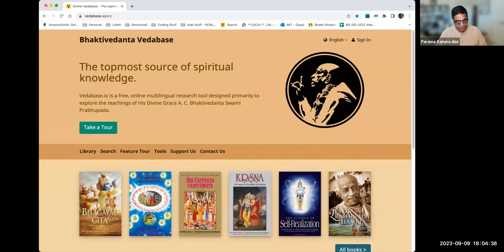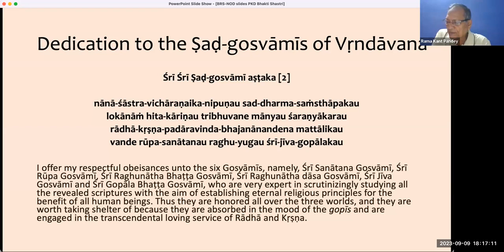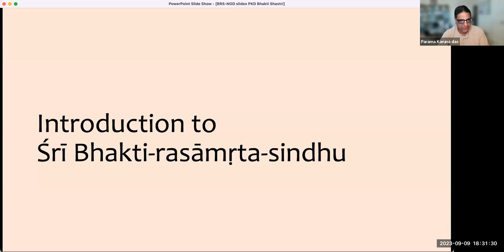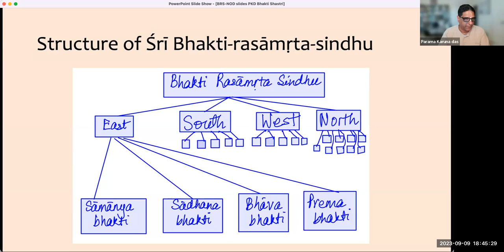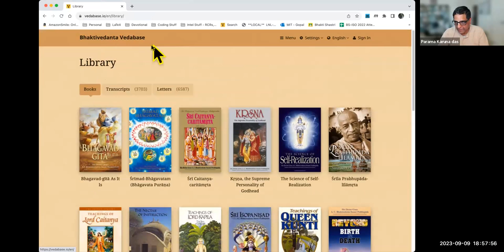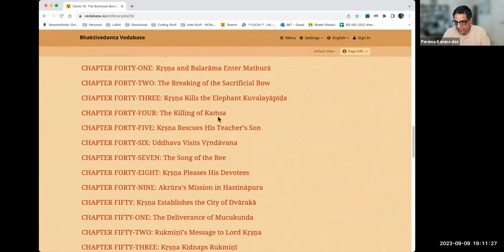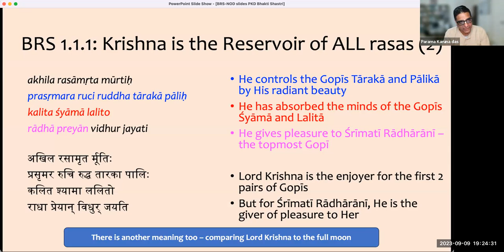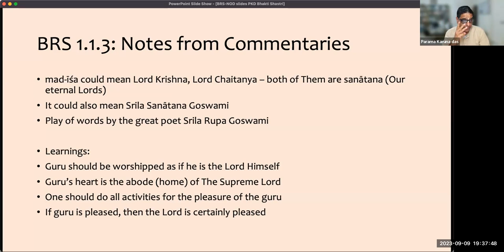(#01) Nectar of Devotion (Śrī Bhakti-rasāmṛta-sindhu) - Bhakti Shastri course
The class covered an introduction to the purpose, structure and resources for Śrī Bhakti-rasāmṛta-sindhu / Nectar of Devotion.
It also covered the details of the first 3 verses (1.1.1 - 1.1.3).
Lecture Timeline:
0:00:00 – Introduction
0:00:58 – Mangalacharan prayers
0:03:20 – Introduction to the Summary study of NoD by HDG Srila Prabhupada
0:05:19 – Dedication to the sad gosvamis of Vrindavan (Sri Sad Gosvami Ashtakam)
0:08:20 – Recitation of Sri Sad Gosvami Ashtakam: verse 1 (lead follow)
0:09:51 – English translation of Sri Sad Gosvami Ashtakam verse 1
0:12:16 – Recitation of Sri Sad Gosvami Ashtakam: verse 2 (lead follow)
0:13:44 – English translation of Sri Sad Gosvami Ashtakam verse 2
0:15:56 – Recitation of KMV (BRS 1.1.11)
0:19:06 – Recitation of KVM (BRS 1.1.12)
0:20:52 – Recitation of KVM (BRS 1.2.234)
0:23:23 – Recitation of KVM (BRS 1.2.255)
0:26:37 – Introduction to Śrī Bhakti-rasāmṛta-sindhu
0:28:10 – What is Śrī Bhakti-rasāmṛta-sindhu?
0:30:02 – How did Srila Rupa Gosvami get the inspiration to write Śrī Bhakti-rasāmṛta-sindhu?
0:32:03 – What is Bhakti- rasa- āmṛta- sindhu?
0:35:42 – Purpose of Śrī Bhakti-rasāmṛta-sindhu
0:37:37 – Structure of Śrī Bhakti-rasāmṛta-sindhu (graph)
0:41:54 – Structure of Śrī Bhakti-rasāmṛta-sindhu + Bhakti Shastri Syllabus (table)
0:44:22 – Resources for the course
0:50:28 – First 6 verses: Mangalacaran of BRS
0:54:15 – Navigating through the NoD
0:55:50 – Who is writing this book?
0:56:04 – Purpose/ topic of 1st 6 verses
1:00:46 – BRS 1.1.1
1:01:50 – Where is Krishna in this verse?
1:07:36 – SB 10.43.17
1:15:51 – BRS 1.1.1 (contd.)
1:17:40 – Difference between captivator & captivated in lines 2, 3 & 4 of verse 1.1.1
1:19:25 – Instructions for us by Gaudiya Vaishnav acharyas
1:20:31 – Another meaning
1:20:49 – BRS 1.1.2
1:24:11 – Notes from commentaries (BRS 1.1.2)
1:25:24 – Learnings for us
1:26:30 – BRS 1.1.3
1:29:46 – Notes from commentaries (BRS 1.1.3)
1:31:26 – Learnings for us
1:32:30 – Summary of today’s class
1:34:27 – Q1. Can you please repeat the 1st rasa of SB 10.43.17?
1:35:02 – Q2. Can you please elaborate on sakhya & laughter rasa?
1:35:21 – Q3. Can you please explain the last rasa?
1:35:51 – Class ends